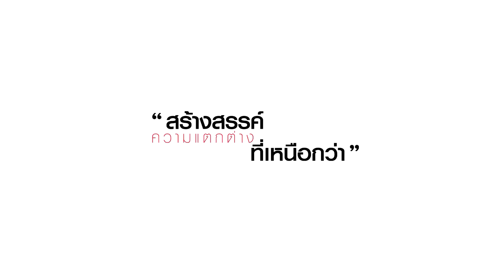ภาพพิมพ์ติดผนัง ขนาด 70 x 70 ซม. (Printed Picture 70 x 70 cm.)_200117 (U-RO DECOR)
U-RO DECOR ภาพพิมพ์ติดผนัง ขนาด 70x70 ซม. (Printed Picture 70x70 cm.)
• ใช้ตกแต่งบ้านและสถานที่ต่างๆ เพื่อเพิ่มดีไซน์ให้สวยงามมีสไตล์ด้วยงานศิลปะ
• รูปภาพสำเร็จรูปพร้อมแขวนผนังเหมาะสำหรับเป็นของฝากในวาระต่างๆ
วัสดุ
• ผลิตจากผ้า Cotton Canvas 100%  ผ้าที่เหมาะกับการทำภาพพิมพ์ ทำให้ภาพพิมพ์ออกมาคมชัด แต่นุ่มนวล สบายตา
• ภาพพิมพ์คมชัดระดับ HD ความละเอียดสูง พิมพ์ด้วยเทคนิคทันสมัย ระบบพิมพ์คุณภาพได้มาตรฐาน คงทนไม่ซีดจาง ใช้ภาพลิขสิทธิ์ทุกภาพ
• โครงกรอบรูปขึงบนเฟรมไม้ ประกอบเข้ามุมอย่างแข็งแรง ทนทาน น้ำหนักเบา ขนย้ายสะดวก ติดตั้งง่าย
• ภายในชุดมีอุปกรณ์ติดตั้งมาให้พร้อม
การดูแล/รักษา
• ดูแลรักษาทำความสะอาดง่าย โดยใช้ผ้านุ่มเช็ดหรือไม้ขนไก่ปัดฝุ่นเบาๆ
• หลีกเลี่ยงการกรีด ขูดขีด ด้วยของมีคมและของแข็ง
• หลีกเลี่ยงการโดนความร้อนสูงและความชื้น หลีกเลี่ยงการถูกแสงแดดจัด
• ไม่ควรใช้น้ำยาหรือสารเคมีใดๆ ทำความสะอาดโดยเด็ดขาดเพราะจะทำให้พื้นผิวภาพเสียหายได้